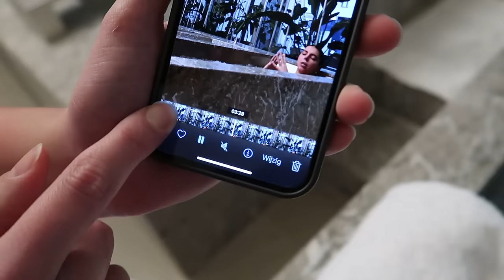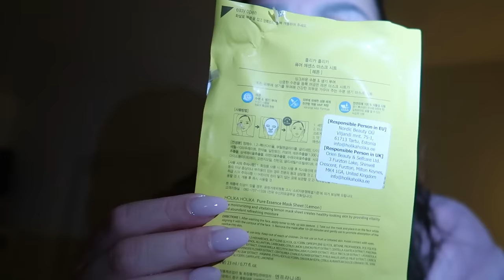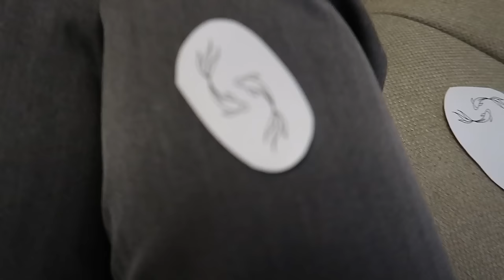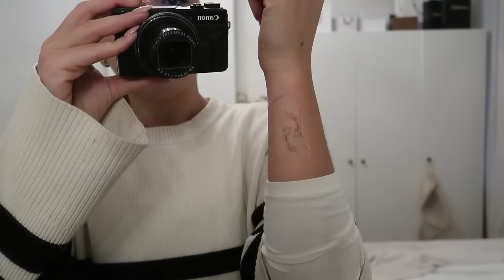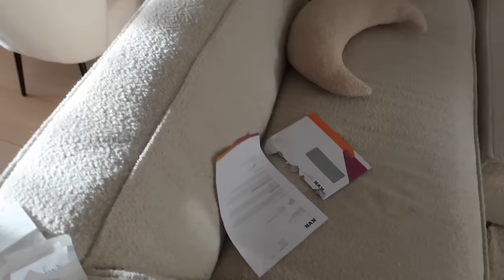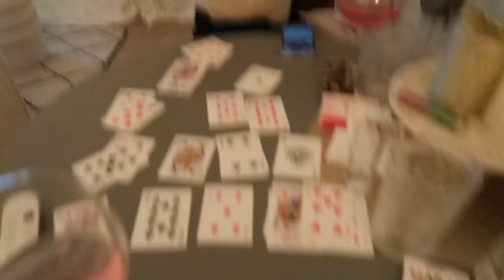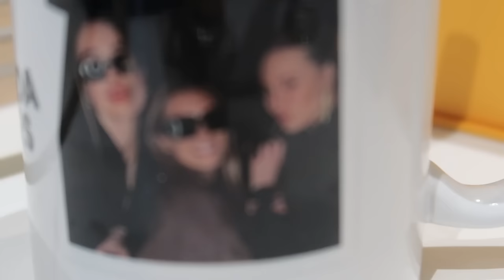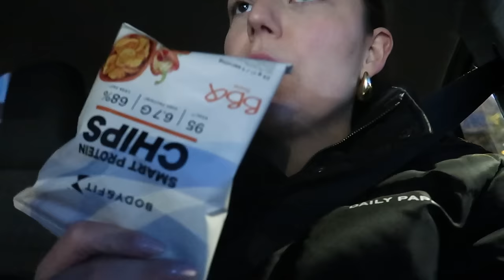SPONTAAN TATTOO ZETTEN 😍😱 UITGAAN MET DE MEIDEN🕺🪩 PAKKETJESSS 🥰 | Sara Verwoerd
💄Lookfantastic
Code - SARAVLF voor korting!

About me ッ
Naam: Sara Verwoerd
Leeftijid: 22
Camera: Canon G7X mark II
Edit door Ido de Nobel

Heyhey!